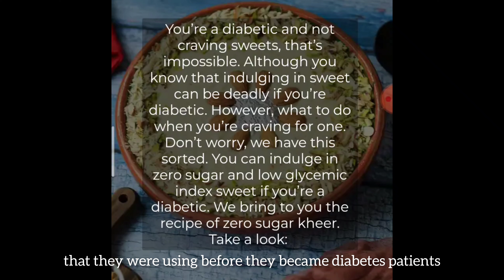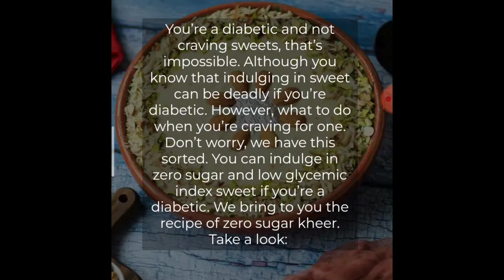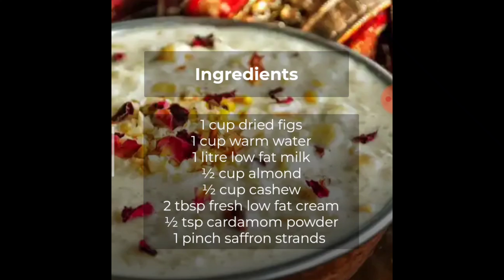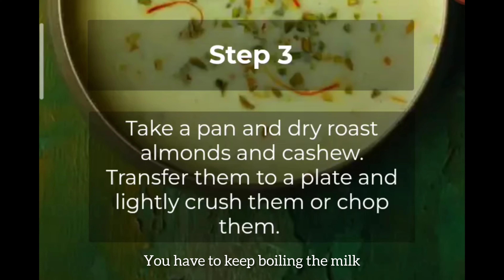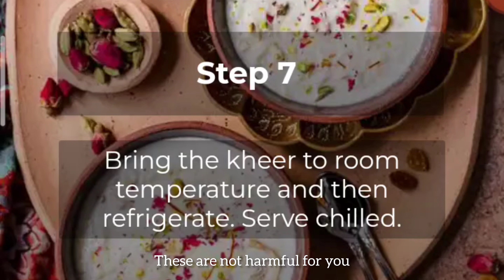Diabetic friendly zero sugar kheer | شوگر کے مریضوں کی کھیر | Info Learning Plus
You can make sugar-free kheer ) using a sugar substitute like stevia, erythritol, or monk fruit sweetener. Here's a basic recipe:

Ingredients:

- 4 cups unsweetened almond milk or any low-carb milk of your choice
- 1/4 cup sugar substitute (adjust to taste)
- 1/2 tsp cardamom powder
- A pinch of saffron strands (optional)
- 1/4 cup chopped nuts (almonds, cashews, pistachios)
- 1 tsp ghee (clarified butter)

Instructions:

1. Wash the fig thoroughly and soak it in water for about 30 minutes. Drain the water.

2. Heat the pan of fig for a few minutes until it turns slightly golden.

3. Pour in the almond milk and bring it to a boil. Reduce the heat to low and let the rice simmer until it's cooked and the milk thickens, stirring occasionally. This can take about 25-30 minutes.

4. Add the sugar substitute, cardamom powder, and saffron strands (if using) to the kheer. Mix well and continue simmering for another 5-10 minutes. Adjust the sweetness to your preference by adding more sugar substitute if needed.

5. Turn off the heat and let the kheer cool down. It will thicken further as it cools.

6. Garnish with chopped nuts before serving. You can also chill it in the refrigerator for a few hours before serving if you prefer it cold.

Enjoy your sugar-free kheer as a delicious and healthier dessert option!

Sugar-free kheer offers several benefits:

1. **Reduced Sugar Intake:** Sugar-free kheer helps in reducing your overall sugar intake, making it suitable for individuals with diabetes or those looking to cut down on sugar.

2. **Weight Management:** It can be a part of a weight management plan as it contains fewer calories compared to traditional kheer, which is often high in sugar and calories.

3. **Blood Sugar Control:** For people with diabetes, sugar-free kheer can help stabilize blood sugar levels since it doesn't cause rapid spikes in blood glucose.

4. **Dental Health:** It's less likely to contribute to tooth decay and cavities since it lacks the sugar that feeds harmful bacteria in the mouth.

5. **Suitable for Special Diets:** Sugar-free kheer is often suitable for those following low-carb, keto, or other specialized diets.

6. **Reduced Risk of Sugar-Related Health Issues:** Consuming less sugar can help lower the risk of health problems like obesity, heart disease, and metabolic syndrome.

However, it's important to note that sugar-free kheer may use sugar substitutes like stevia or artificial sweeteners, which might not be suitable for everyone. Moderation and considering individual dietary needs and preferences are key when incorporating sugar-free alternatives into your diet.